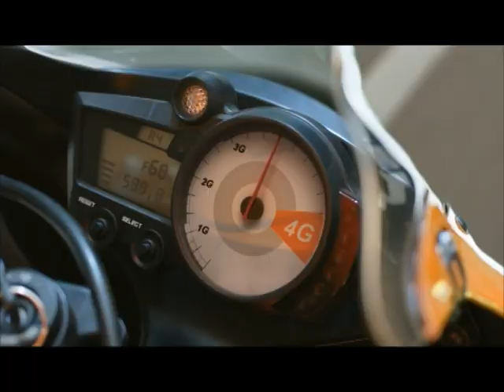Прогноз погоды с Ольгой Новиковой на 20 декабря